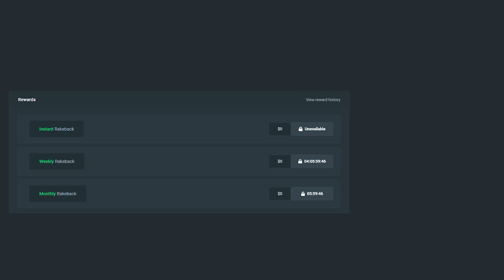THIS HOT PEPPER SLOT WENT CRAZY!! (OMG)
In Today's video, We are back with more Hot Pepper by Pragmatic play! I managed to get some insane wins today... I got my biggest ever base game win and some insane wins from the bonus buys, I hope you all enjoy!